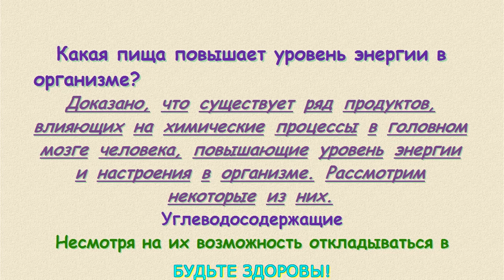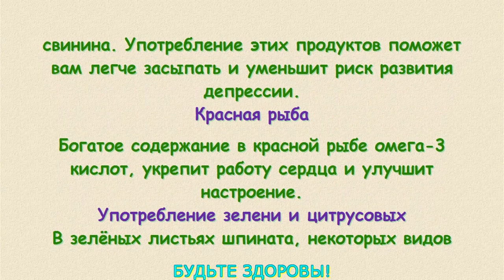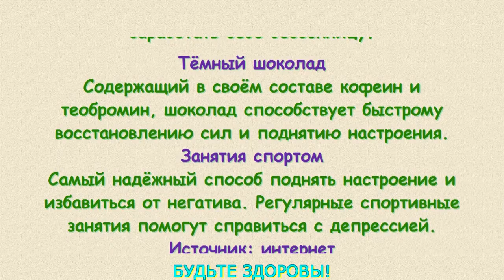Какая пища повышает уровень энергии в организме